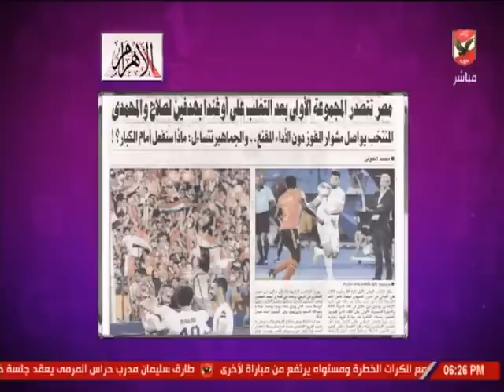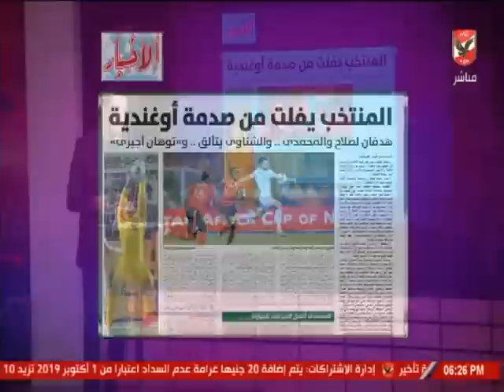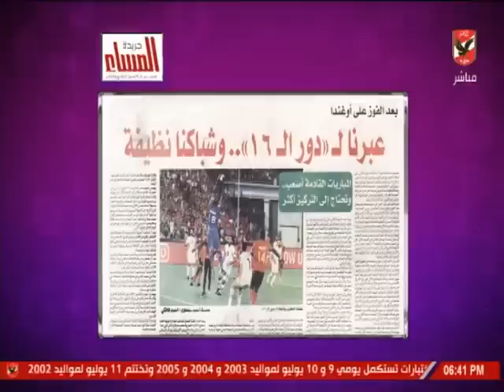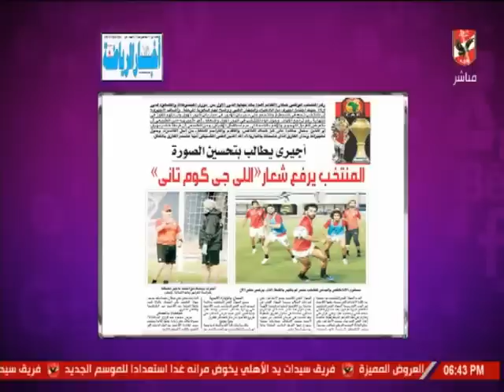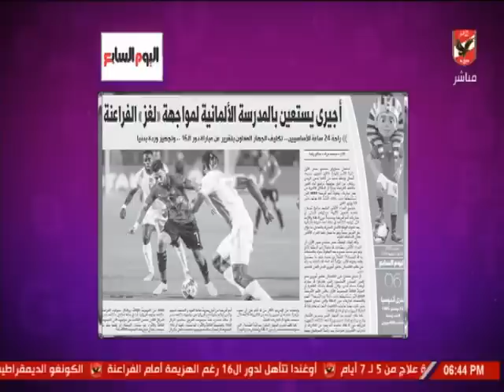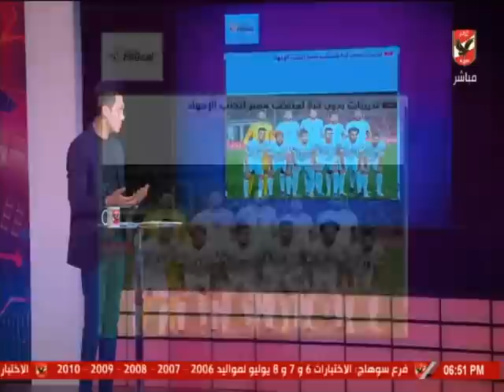حلقة كلام فى الميديا 1-7-2019